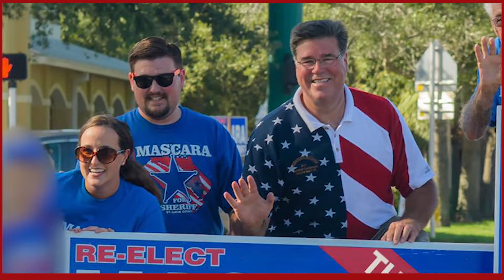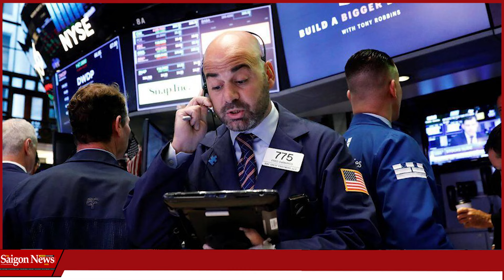Donald Trump phất cờ hàng loạt Tòa án Tiểu Bang NHẬN LỆNH ngăn chặng Gja,N Lâ,N Bâ'u Cu? 2024